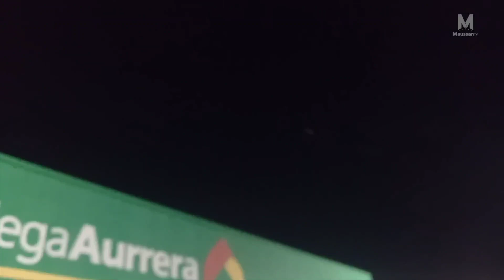2 ovnis filmés (1 cylindrique et 1 sphérique)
2 ovnis filmés (1 cylindrique et 1 sphérique)
SOURCE youtube :  MAUSSAN TV (tercer milenio 360 internacional)